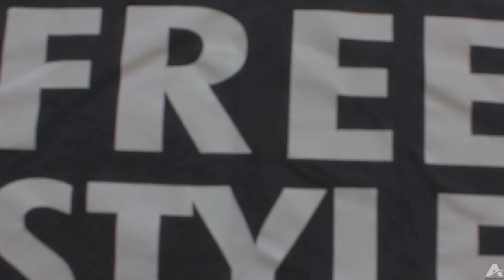Football Freestyle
CREDITS:
Director, Camera, Editor:
Aleksa Majkic

Freestyler:
Zlatko Mesic

Special thanks to Djordje Rajic for helping me make this video.

Copyright AleksaMFilms®